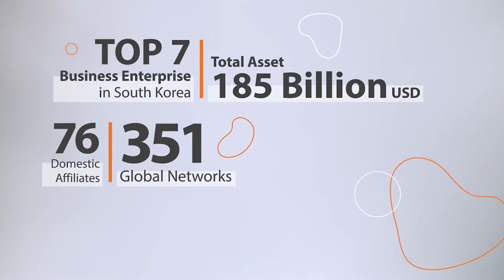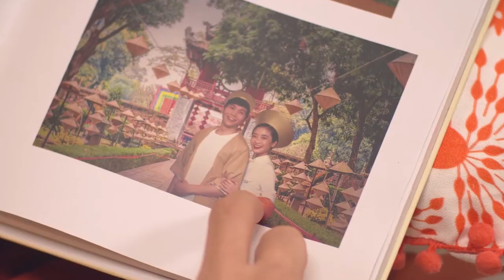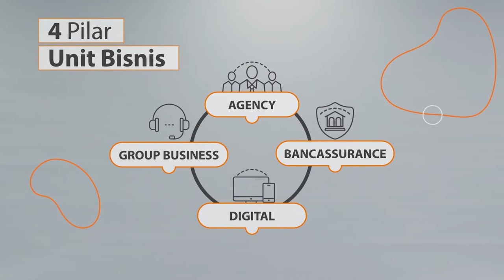Hanwha Life Indonesia Company Profile (Full Version)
Hanwha Life Indonesia merupakan perusahaan Asuransi Jiwa asal Korea Selatan dan telah hadir untuk melayani nasabah di Indonesia sejak 2013.